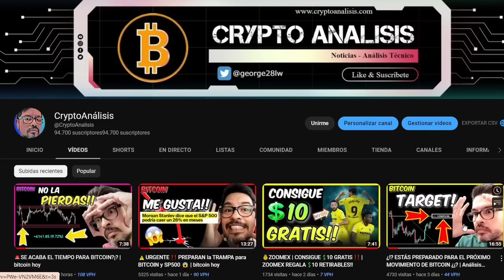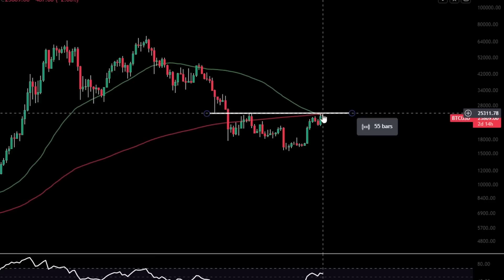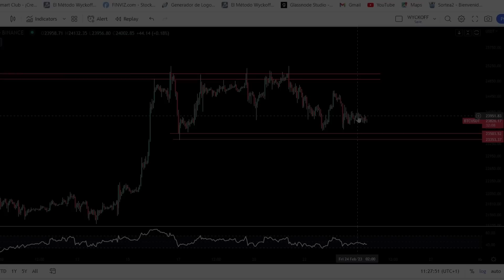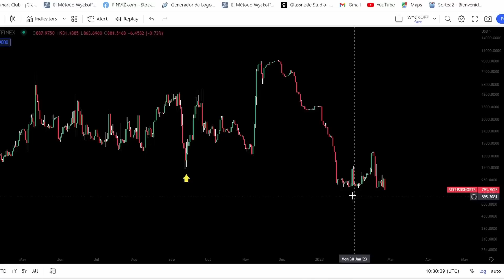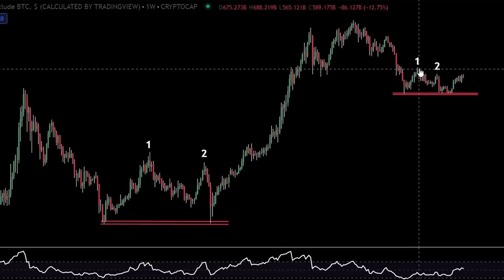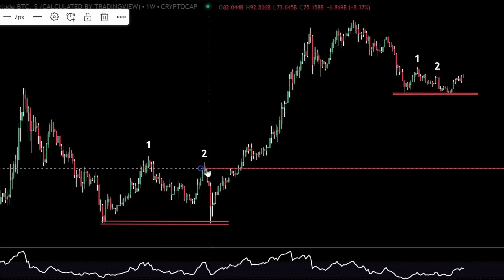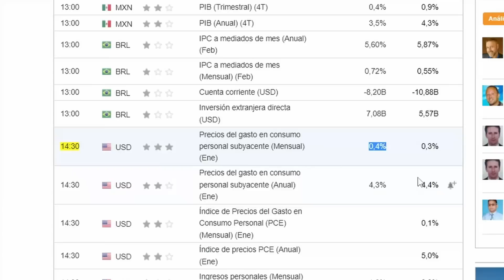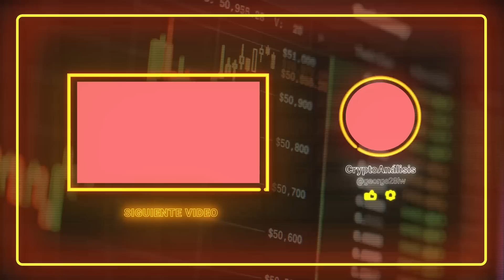⭕️BITCOIN. ¿¡¿ESTÁS PREPARADO PARA VER ESTE MOVIMIENTO?!? | bitcoin hoy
BITCOIN HOY: en este video, revisaré las noticias de Bitcoin hoy y haré un análisis de precios de Bitcoin y las criptomonedas (altcoins). Las noticias y el análisis de BTC son mis análisis personales y mi opinión personal de Bitcoin, pero NO es un consejo financiero o de inversión.
Veremos un grafico con respecto a las criptomonedas (altcoins), que nos podría dar una señal muy importante para bitcoin.